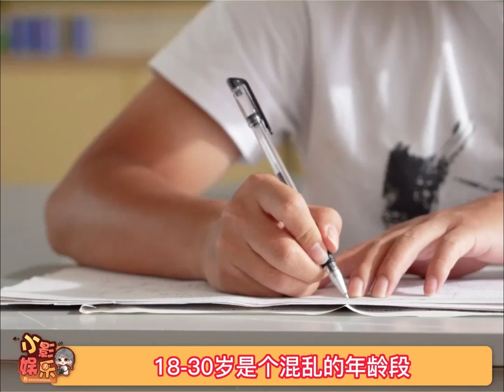18 30岁是个混乱的年龄段，大家这个年纪都在干嘛呢？